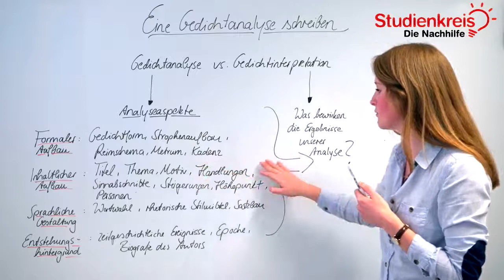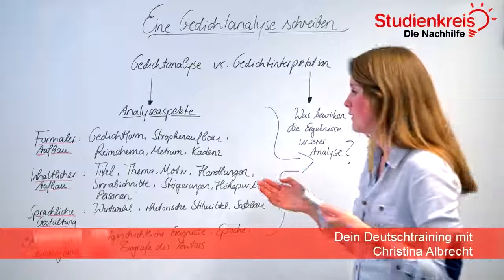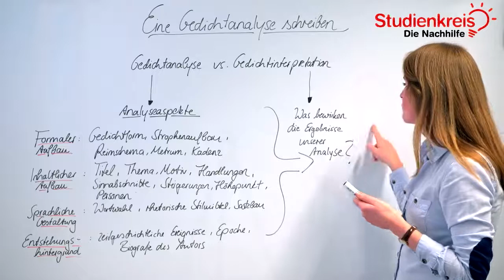Eine Gedichtanalyse schreiben - So geht's richtig! | Deutsch verstehen mit dem Studienkreis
Du möchtest dein neu erlerntes Wissen mit Übungsaufgaben testen oder hast Fragen zu dem Thema? Dann schau auf unserer Seite vorbei

Du möchtest wissen, wie man eine Gedichtanalyse durchführt? In diesem Video erklären wir es dir schnell und unkompliziert!